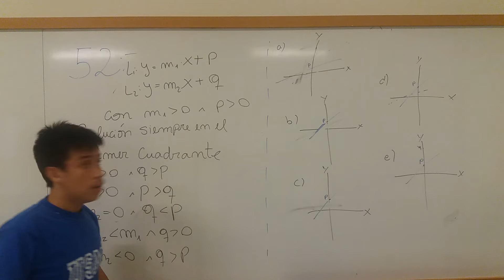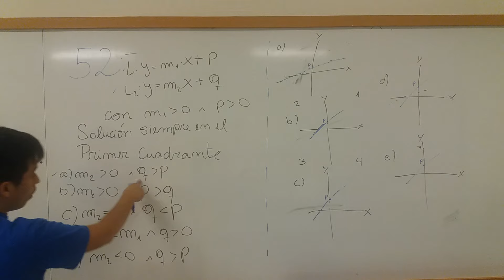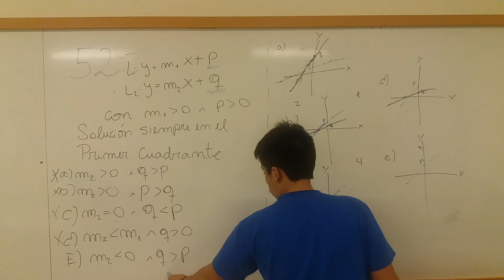Pregunta Número 53, Modelo PSU 2017.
Hola y bienvenidos a mi canal, espero que les sea de mucha utilidad estos videos para que preparen su prueba de selección universitaria, estos videos están hechos con mucho esfuerzo y cariño para todos aquellos que deseen fieramente un buen resultado en la PSU o simplemente para entrar a la carrera que siempre han querido en la universidad que quieran.

Cualquier error en los videos, cualquier duda o si quieren que haga un video explicando alguna materia en especifico solo déjenlo en los comentarios o envíenme un mensaje a alguna de mis redes sociales:

Si les gustaron los videos dejen su me gusta y compártanlo con sus amigos :D